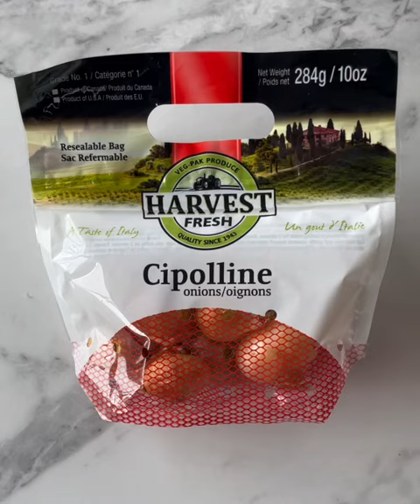Harvest Fresh Zucchini Tomato Risotto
Zucchini Tomato Risotto made with Zucchini Spirals, Cipolline onions, garlic, Arborio Rice, tomato sauce, sun-dried tomatoes, white wine, chicken broth, parsley, and parmesan cheese and, garnished with zucchini spirals and shredded Parmesan. Delicious and super easy to make to enjoy with the family! Visit us at harvest-fresh.ca/ for recipe ideas, videos, and more! Instagram @harvestfresh43.